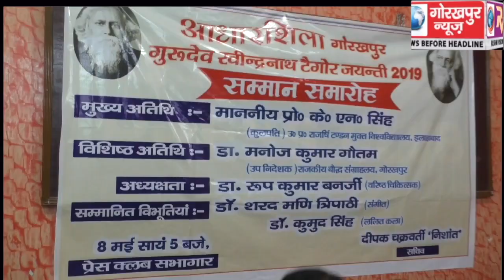कवि रविन्द्र नाथ टैगोर की जयंती के पूर्व संध्या पर सम्मानित हुए डॉ शरद मणि त्रिपाठी और डॉ कुमुद सिंह